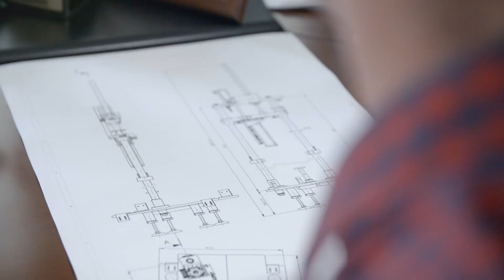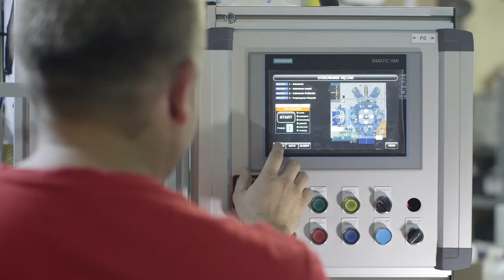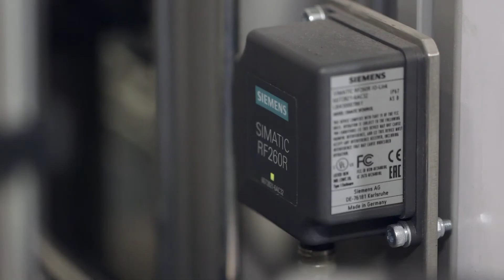Siemens dla przemysłu. Case study: elPLC - zaawansowane rozwiązania mechatroniczne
Dzięki współpracy z firmą Siemens, elPLC realizuje zaawansowane zadania mechatroniczne. Zobacz jak zastosowane rozwiązania firmy Siemens oraz wsparcie na każdym etapie realizacji inwestycji, zapewnia najwyższą jakość realizowanych projektów.